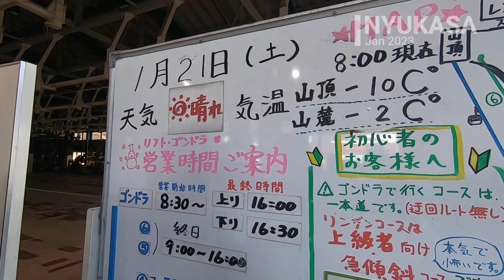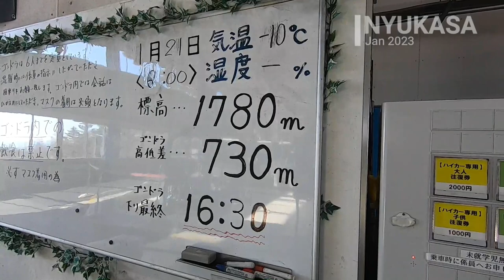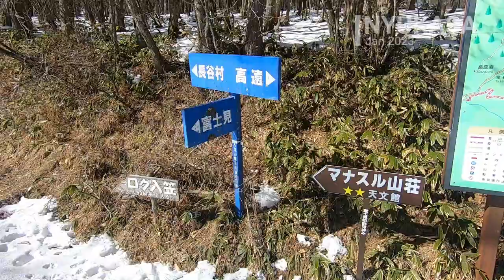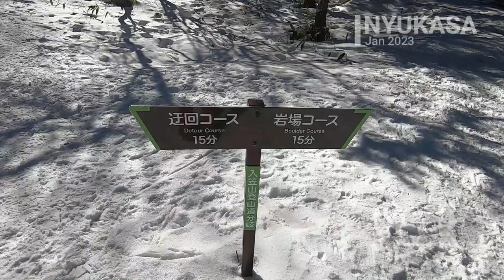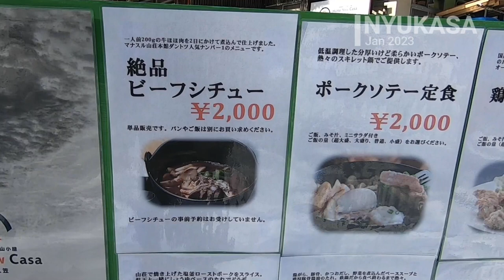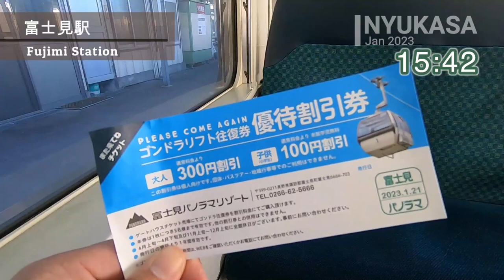【女ソロ登山】雪山初心者🔰チェーンスパイク履いて冬の入笠山で雪山デビューしてきた感想・コースタイム・頂上からの景色【SUB/旅VLOG/アフレコ】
※YouTubeの設定で字幕をONにするとテロップが出ます

2023年は、雪山に初挑戦。
まずは、たくさんの方におすすめしてもらった入笠山へ行ってきました🔰
チェーンスパイクで雪の上をザクザク歩く感覚が楽しくて、このまま冬山の魅力にハマってしまいそうです。

実は、去年6月にも入笠山を訪れていて、その時はすずらんを楽しみました。
頂上は見事にガスガスでなにも見えなかったので、今回そのリベンジが果たせたのはよかったです。
大好きな北アルプスが綺麗に見えて、最高でした。